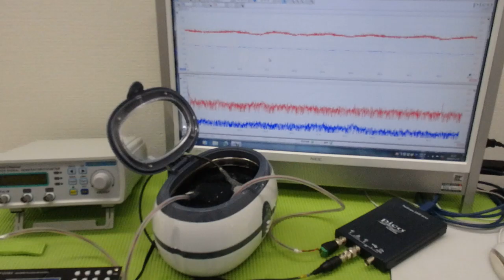メガヘルツの超音波発振制御プローブを利用した実験動画